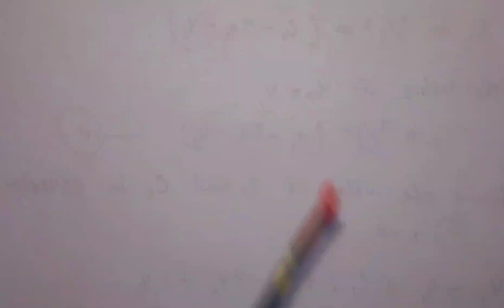HAPPY Diwali ❤️|| diwali special || drawing || princi Mane art